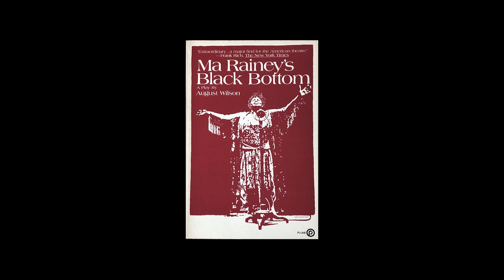Director Ron OJ Parson on AUGUST WILSON'S SEVEN GUITARS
AUGUST WILSON'S SEVEN GUITARS Director Ron OJ Parson discusses how his own experiences with the playwright inspire his directorial vision. Watch, then experience the moving Tony Award-winner for yourself
It’s 1948 in Pittsburgh’s Hill District, and blues music echoes throughout the neighborhood. A group of old friends gathers to mourn and reminisce about Floyd “Schoolboy” Barton — a gifted guitarist whose star was on the rise and whose untimely death has irrevocably changed each of them. With live blues and lyrical dialogue, August Wilson weaves a poetic and poignant composition about the Black American experience. This landmark, Tony Award-winning play — a part of Wilson’s American Century Cycle — promises a soulful exploration of the ties that bind and the chords that hold us together.

April 23 - May 14, 2023 | Moe and Jack's Place — The Rouse Theatre at Cincinnati Playhouse in the Park